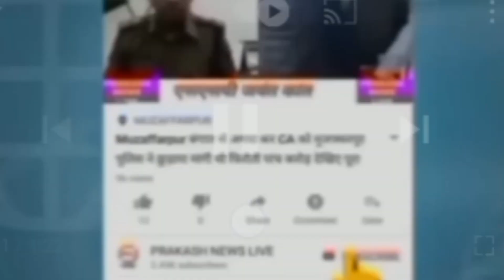उस्ताद बाबा के पूजा को लेकर तैयारियां पूरी, Bihar के कोने-कोने से आते हैं पूजा करने भक्त